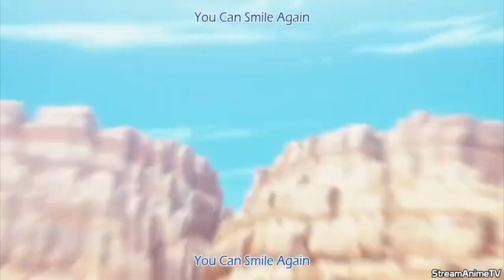Is Ging a Bad Father?